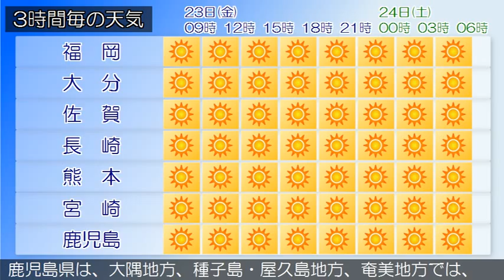2015/10/23 九州地方の天気予報 朝